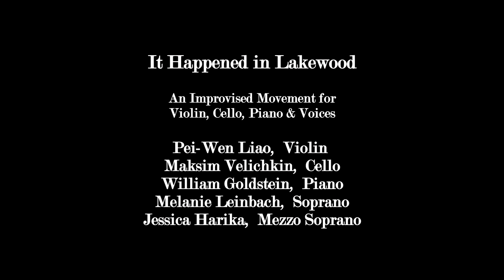It Happened In Lakewood - Improvised Composition for Piano, Violin, Cello, & Voices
No Rehearsal, No Preparation, No Discussion. Composing a movement for violin, cello, voices and piano in real time. This is a very rare event in the classical music world. Violinist Pei-Wen  Liao, a Juilliard graduate and currently at Yale University, Cellist Maksim Velichkin, and composer pianist William Goldstein, along with Melanie Leinbach,  Soprano &
Jessica Harika,  Mezzo Soprano,  create a Musical Movement in real time, in concert before a live audience. This is an extremely rare occurance!

Filmed at a fundraising concert for the Lakewood Historical Society. Where Goldstein, who grew up in Lakewood was invited to perform at the historic Strand Theater. Lakewood at one time was the home of John D Rockefeller, and the Tisch family (CBS).